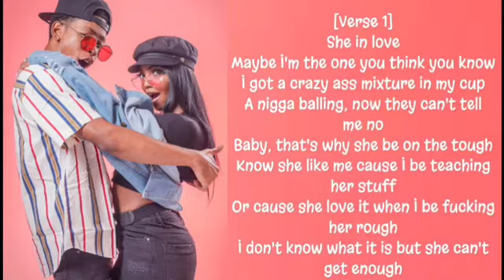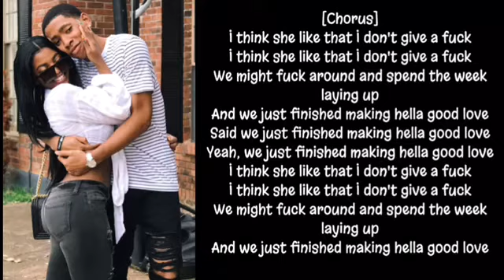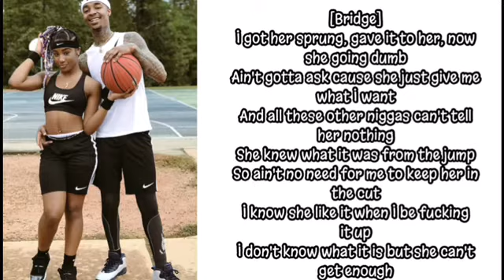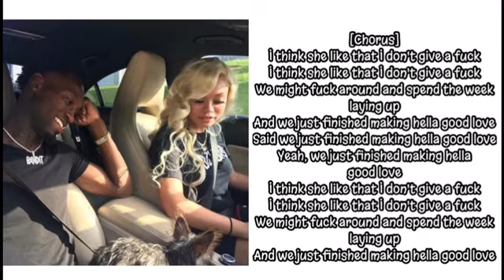Mishon - Hella Good Love Lyric Video